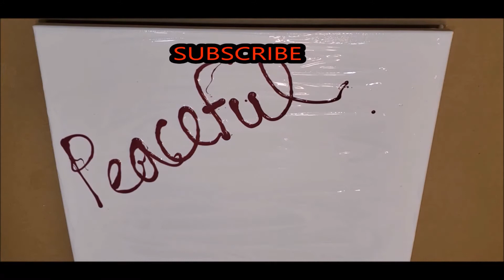#76 Orange and Green Easy Acrylic Painting Dutch Pour hairdryer Technique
This is my 76th Painting using the Dutch pour technique
I call it Orange and Green.  it is part of my Mythical collection.
It is on a 14x14 canvas

The music is an original creation by Peaceful Streaming.